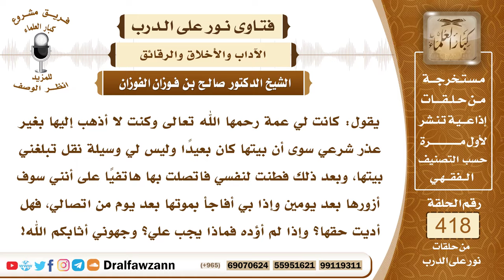5626- لي عمة تسكن بعيدا عني، وليس لي وسيلة نقل، فاكتفي بالاتصال، فهل أديت حقها ؟ -الشيخ صالح الفوزان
"5626- يقول: كانت لي عمة رحمها الله تعالى وكنت لا أذهب إليها بغير عذر شرعي سوى أن بيتها كان بعيدًا وليس لي وسيلة نقل تبلغني بيتها، وبعد ذلك فطنت لنفسي فاتصلت بها هاتفيًا على أنني سوف أزورها بعد يومين وإذا بي أفاجأ بموتها بعد يوم من اتصالي، فهل أديت حقها؟ وإذا لم أؤده فماذا يجب علي؟ وجهوني أثابكم الله!
الجواب: إذا كان الواقع ما ذكرت من بعد بيتها وعدم وجود الوسيلة التي توصلك وأنت لا تقدر على المشي فأنت معذور واتصالك بها أيضاً فيه فائدة وخير والحمد لله حصل بعض الشيء، حصل بعض الصلة وبعض الفائدة.
السيرة الذاتية :
للاشتراك في قناة الشيخ صالح الفوزان

14_ الشيخ محمد أمين الشنقيطي
يتيوب

15_سماحة المفتي عبد العزيز آل الشيخ
 يوتيوب

رئيس الفريق
لمشروع كبار العلماء